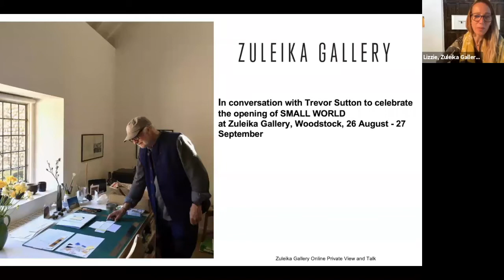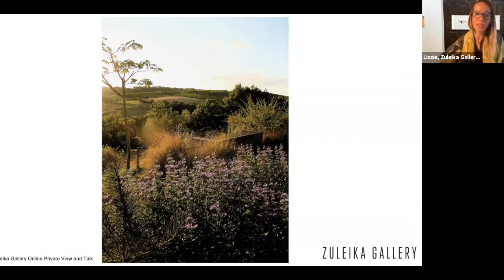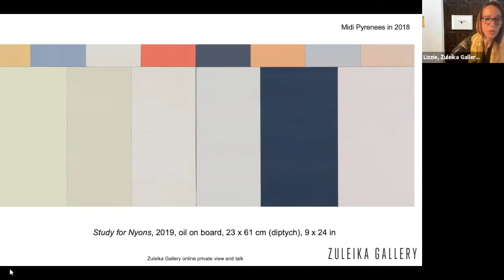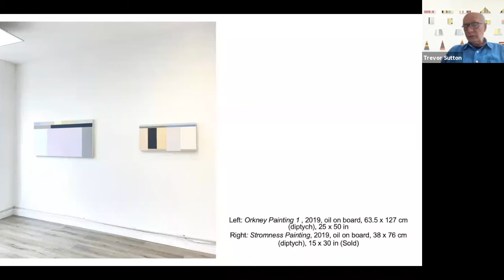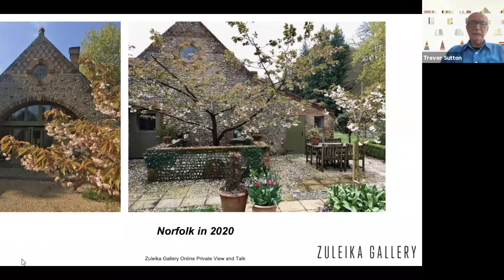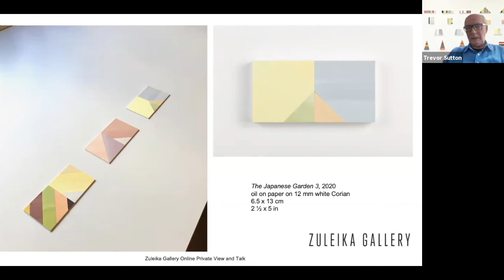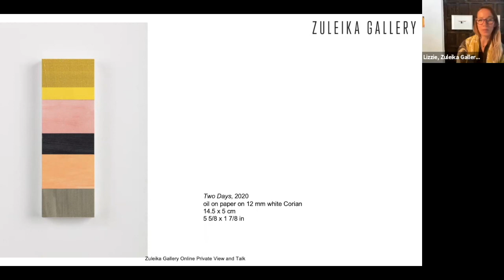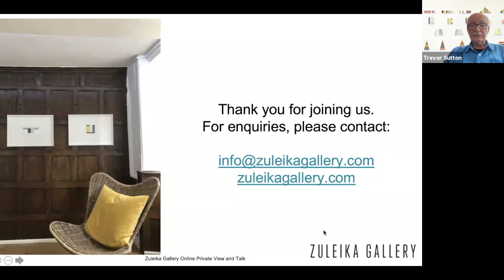Lizzie Collins in conversation with artist Trevor Sutton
Trevor Sutton: Small World at Zuleika Gallery, Woodstock from 26 August until 27 September 2021.

Recording of a live Zoom conversation between artist Trevor Sutton and Lizzie Collins, Founder/Director of Zuleika Gallery. In this conversation the artist discussed about his own practises, in relation to the works exhibited in Trevor Sutton: Small Worlds. The exhibition is open to see both online and physically at Zuleika Gallery, Woodstock , from 26 August until 27 September 2021.